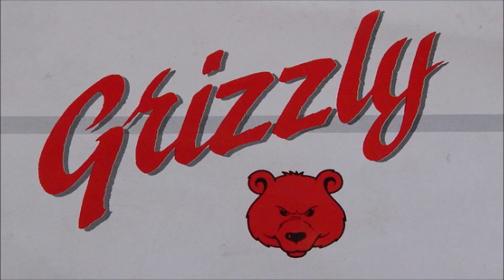Malaguti Grizzly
Malaguti Grizzly BABY - minicross - mini motocross - tagstyle competition - Motorbikes & motocross collection - inc tagstyle - Motorcycles restoration